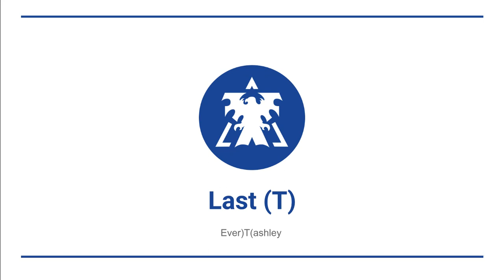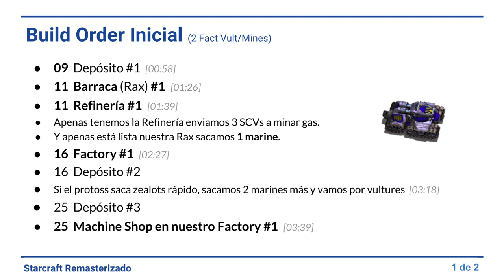Starcraft Remastered Bisu vs Last - Cuando la estrategia no sale como esperas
En este video veremos una gran batalla entre Last (T) y Bisu (P) en el mapa "Fighting Spirit".

ID: Last
Race:  Terran
Smurf: Ever)T(ashley

VS

ID: Bisu
Race:  Protoss
Smurf: onlystar

Mapa: Fighting Spirit

Build Order Inicial - Terran (2 Fact Vult/Mines)

09  Depósito #1  [00:58]
11  Barraca (Rax) #1  [01:26]
11  Refinería #1  [01:39]
Apenas tenemos la Refinería enviamos 3 SCVs a minar gas.
Y apenas está lista nuestra Rax sacamos 1 marine.
16  Factory #1  [02:27]
16  Depósito #2
Si el protoss saca zealots rápido, sacamos 2 marines más y vamos por vultures  [03:18]
25  Depósito #3
25  Machine Shop en nuestro Factory #1  [03:39]

27  Factory #2  [03:57]
Sacamos 2 Tanques
30  Depósito #4
31  Research:  Spider mines (MS #1).   [04:29]
36  Depósito #5
41  Research:  Siege Tech (MS #1).   [05:30]
43  Academia
46  Research:  Ion Thrusters (MS #1).  [06:25]
49  Depósito #6
Hasta este punto ya tienes Siege Mode para el tanque, vultures con velocidad y minas. Ataca ya!

Build Order Inicial - Protoss (1 Gate Reaver) contra (2 Fact Vult/Mines)

08  Pylon #1
10  Gate
11  Assimilator
13  Cybernetics Core
15  Pylon #2
18  Dragoon  (construir continuamente de ahora en adelante hasta que tengas 4-5)
20  Develop: Singularity Charge (Cyber-Core)
21  Pylon #3
26  Robotics Facility  (cuando tenemos 200 de gas)
29  Pylon #4
34  Support Bay; Construir un Reaver apenas se termine
37  Nexus #2  en nuestra expansión natural

Lo que construyas cuando termine tu Robotics Facility depende de tu estilo de juego. Las variaciones incluyen:

- Shuttle + Support Bay de inmediato
- Observatorio + Observer
- Saltar el Rango del Dragoon en favor de un Reaver Push muy rápido.

Y desde aquí podrás descargar los mapas de StarCraft Remasterizado para la ASL, ASTL, KSL y mapas Fastest

Y ya sabes que si tienes buenas replays que consideras que podríamos castear en este canal, no dudes en enviárnoslas a